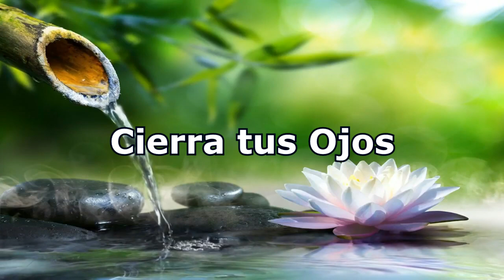Meditación Guiada • 8D Audio • Para Eliminar Estrés y Malas Vibras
En esta meditación, desaparece el estrés y aumentaras tu frecuencia vibratoria, ayuda a aliviar el dolor de cabeza y entras en un estado de relajación delicioso, que también es perfecta para dormir profundamente y tener sueños reparadores